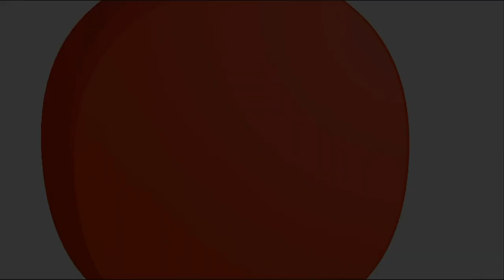[#1936] DactonLogoCon Productions (DLC) Logo History (Nov 2, 2019-present) [REQUEST]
[Requested by DactonLogoCon Productions]

VARIANTS INCLUDED (in numerical order):
1. DLC Logo (Nov 2-Nov 13, 2019)
2. DLC Logo (Nov 13-Dec 10, 2019)
3. DLC Logo (Dec 10, 2019-Jan 1, 2020)
4. DLC Logo (Jan 1-31, 2020)